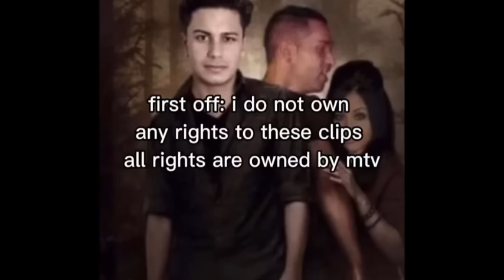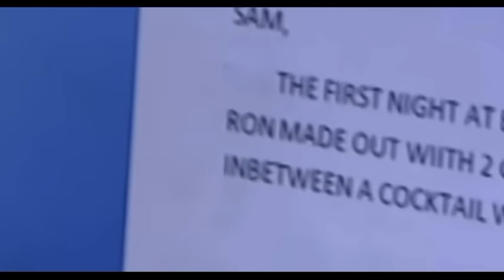jersey shore on crack pt.3 (but mainly jwoww)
all rights are owned by mtv🙏🏻